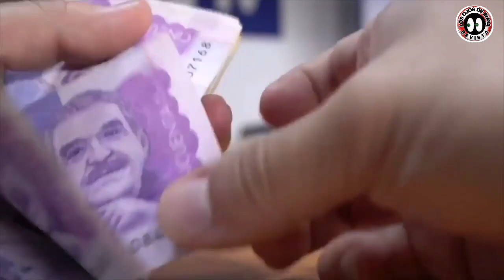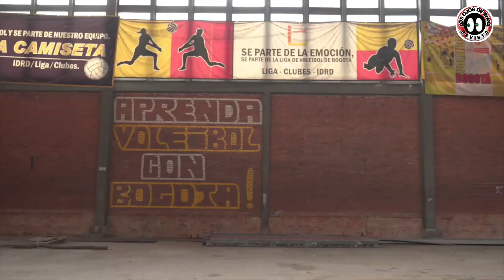Unidad Deportiva El Salitre sin escenarios de entrenamiento para los deportistas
VÍA: LOS OJOS DE BUGA/12:24